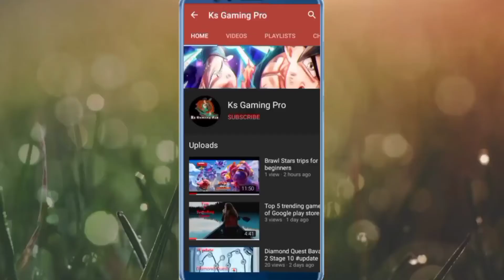Battle Legion - Mass Battle Gameplay Walkthrough Part 3 || Rank up to 5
Battle# Legion#MassBattle
Published on 19th Aug, 2020

If you're looking for real mass battles, look no further!
Massive 100v100 Unit Battles - Build an army and watch it fight idle-style - Plenty of units and skins. Endless fun! Battle Legion puts you in shoes of an aspiring commander, and as you rank up through unforgettable victories, so does your legion.  battle legion battle legion rank 9 battle legion best layout rank 8 battle legion best layout rank 6 battle legion best layout rank 5 battle legion rank 10 battle legion tips battle legion best layout rank 3 battle legion best layout rank 7 battle legion rank 7 battle legion gameplay battle legion mass battle gameplay battle legion android gameplay battle legion gameplay español  Battle Legion Battle Legion Android Battle Legion IOS Battle Legion Android Gameplay Battle Legion Gameplay Battle Legion IOS Gameplay Battle Legion Walkthrough Battle Legion Gameplay Walkthrough lets play android gameplay mobile games android games
Design and tweak your army from dozens of unique units ranging from classic sword and shield fighters to arcane wizardry dark age machinery and mythical creatures. Equip your troops with Powers that match your masterplan, sit back, and watch how they fight pitted enemy legions to the bitter end.
- BITESIZED COMBAT: Battles last 20 seconds or less.
- LAID BACK GAMING: You plan the army layout, and they do the fighting.
- AUTO-PLAY: Your legion keeps fighting as you go about your daily business.
- COSMETICS: Choose what your units, battlefield, and banner looks like.
- PLAYER BATTLES: Face other players in the battlefield and learn from their strategies.
- POWER UP: Boost your units with dynamic seasonal Powers.
- REFRESHING SEASONS: New content introduced in bi-weekly Seasons, with fourth Season marking the dawn of a new Era.
Battle Legion has an active Discord community of over 10K members where players discuss winning strategies, tips and development of the game — with devs frequently participating in the chat. Weekly streams and community events hosted on Youtube!

This is not real. It's make only for fun. We make the game video only for entertainment.